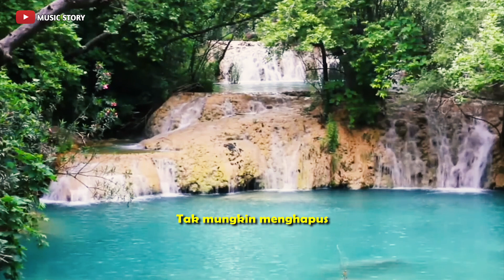JANJI SETIA - Tiara Andini II Keroncong Version Cover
Judul               ; Janji Setia
Songwriter      ; Asta Andoko, Ramadhan Handy, Tiara Andini
Sumber Vocal ;